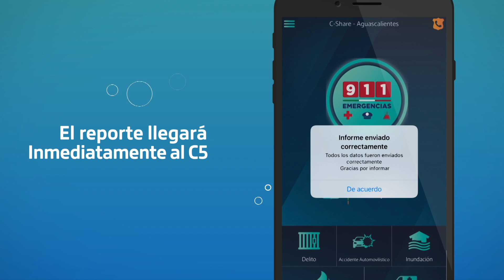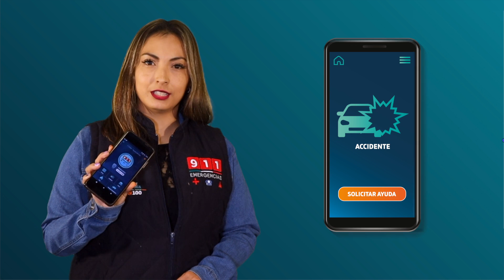REEL APLICACIÓN C5 AGS